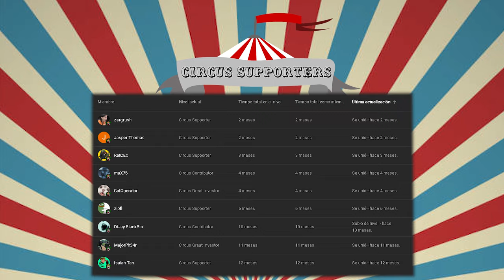THIS IS THE BEST EARLY WIPE GUN IN WIPE DAY in ESCAPE FROM TARKOV!!!